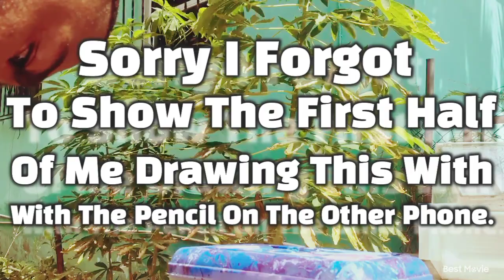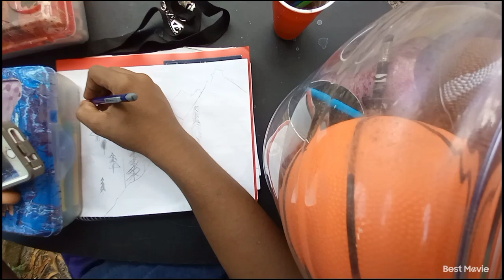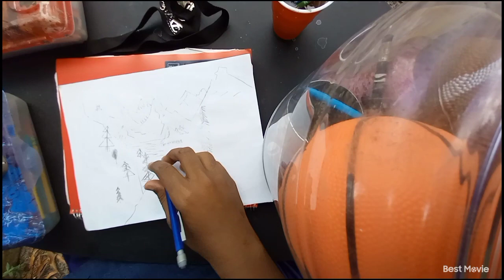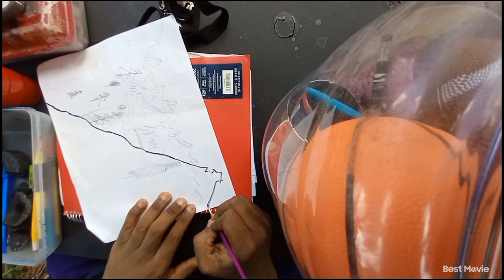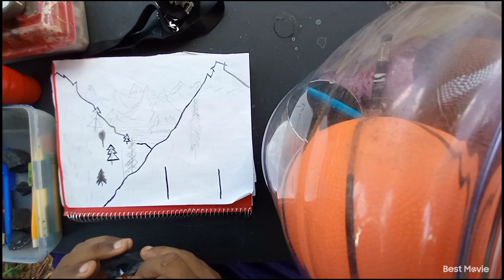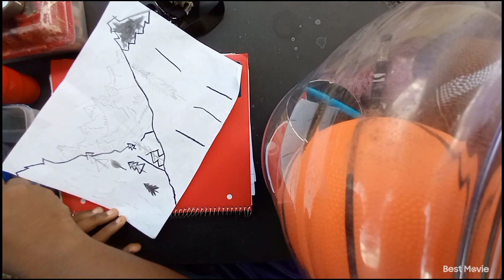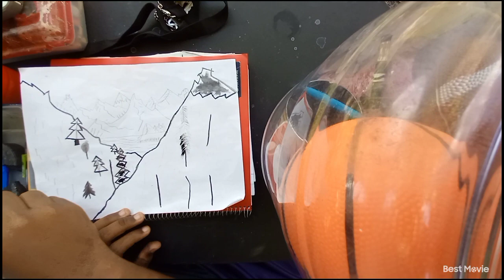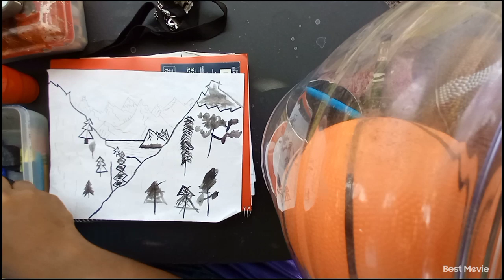the mountain range: deviantART challenge part 3, painting a landscape on paper[in Chinese ink wash].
What's up guys this is my third deviantART challenge and it is drawing a landscape in Chinese ink wash painting. the reason why I wanted to to paint the mountains in Chinese ink wash is because I I saw the movie Mulan the animated one and the opening scene started off with a sequence that looked like it was painted in that way and it just looked so nice and pretty. now as for how I got the Chinese ink wash I kind of found it at school the school that I go to yeah I saw an art class and I thought it would need so I kind of thought no one would notice if I took it and no one did. now as for the name of the art piece I decided to call it the mountain range because I've seen both pictures of mountain ranges and landscapes and I think there's a chance they could be mistaken for each other. and finally as for the music I decided that I wanted to get a track that feels nice calming and relaxing almost like you're either out on a spa or just taking a nice nature walk just to get some peace and quiet so yeah that just sounds totally soothing.
if you want to learn how to draw a landscape yourself just take a look at the video made by deviantART and here are the links to find this piece on my social medias

anyway I hope you all like my Chinese ink wash painting of a mountain range I'm also going to release a version of the same art piece but in color so keep your eye out for that one but anyway thanks for watching like And subscribe if you want to see more. and remember stay creative stay spontaneous stay passionate and keep on ddrawing.

timecodes
0:00-intro
0:04-theforgot
1:38-thenewview
4:00-theback
16:14-the$s
16:35-theframe